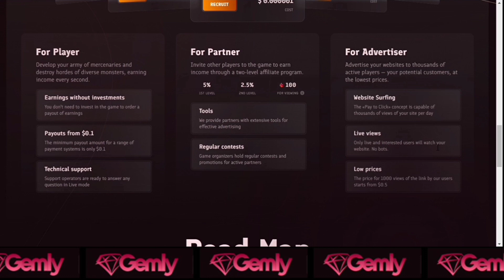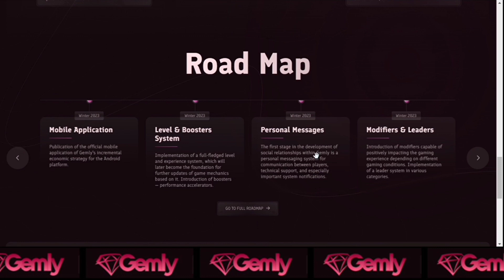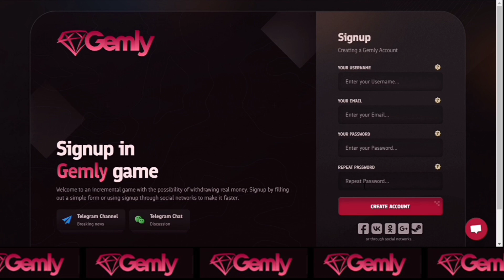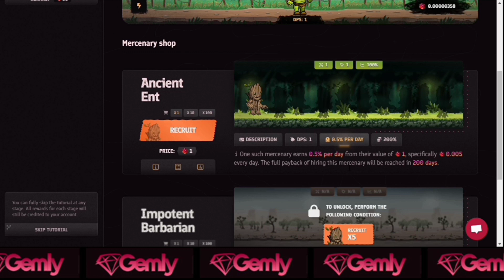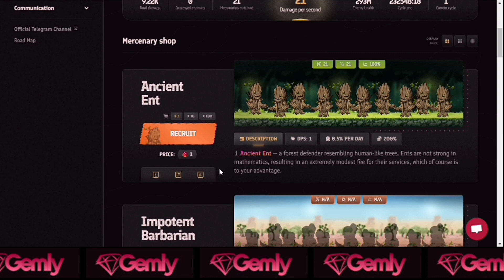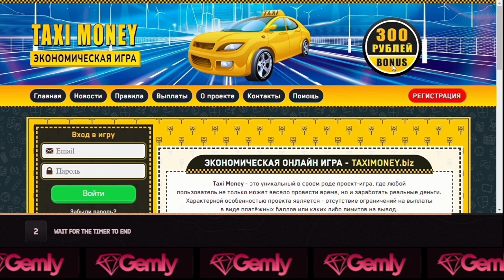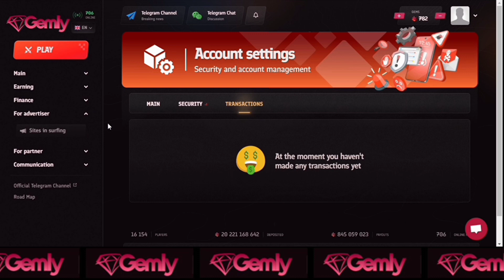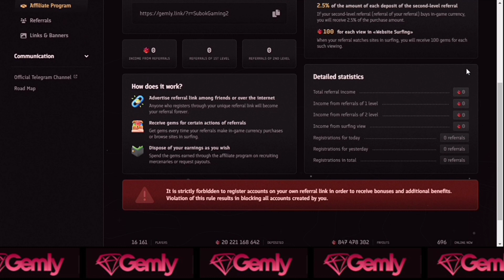GEMLY (FREE TO PLAY & EARN)- HOW TO EARN TUTORIAL & REVIEW (TAGALOG)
How to earn with GEMLY a free to play & earn game. Claim 100k gems as sign-up rewards.